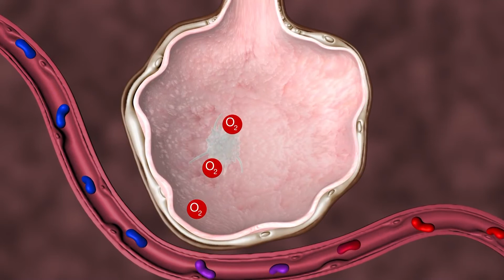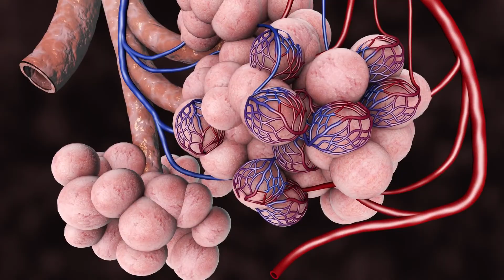Pasoja e Covid 19 në Mushkëri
A mund të rikuperohen mushkëritë? Çfarë pasojash lë Covid edhe pasi ka kaluar? Ndalohet kopjimi, riprodhimi, publikimi i paautorizuar qoftë origjinal apo i modifikuar në çfarëdo mënyre, pa lejen paraprake të ZëTV. Shfrytëzimi i materialeve nga ndonjë medium tjetër pa lejen e posaçme, është shkelje e të drejtave të autorit dhe të pronës intelektuale sipas dispozitave ligjore në fuqi. Idea dhe Realizimi: Klajd Gorica (ZëTV)